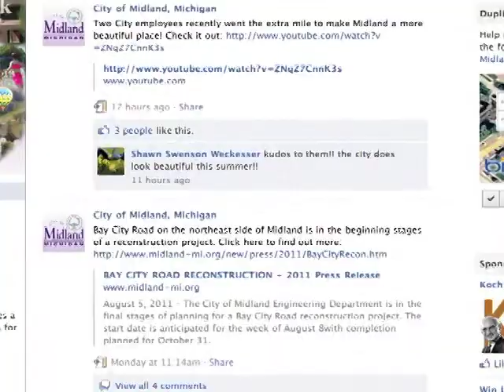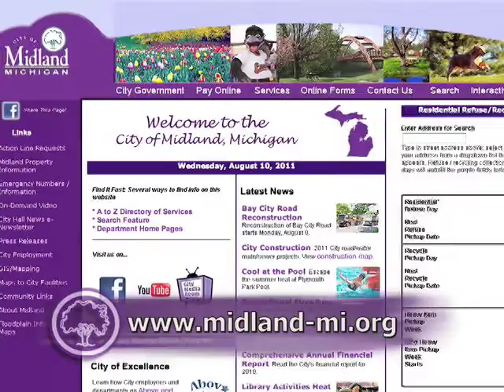Finding City of Midland News & Information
There's more than one way to find the City of Midland information you want and need!  Check out this video on Midland's Facebook and YouTube pages, plus our website, newsletters, e-mail blasts, and more!